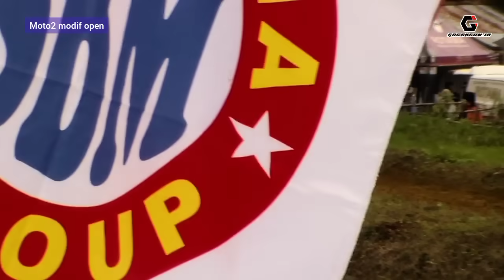NYESEK BANGET❗MENTAL ASEP PKM DIUJI RIZKY HK, DANAN KR, LUTFI PETRIK MOTO 2 BEBEK MODIF KEJURDA JBR